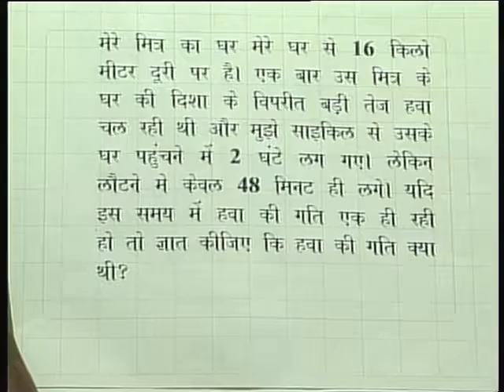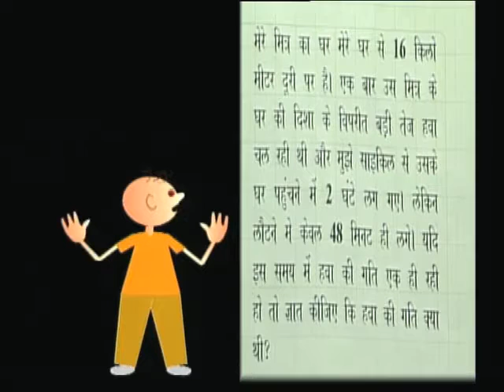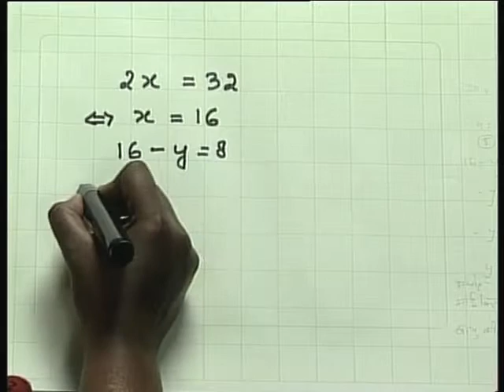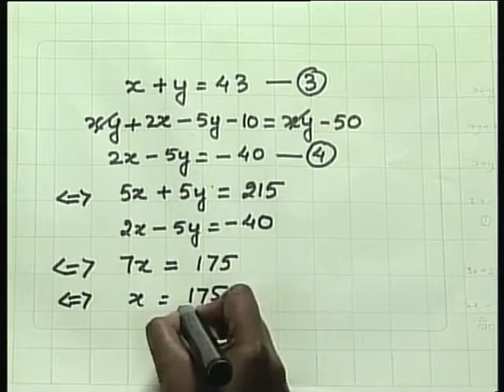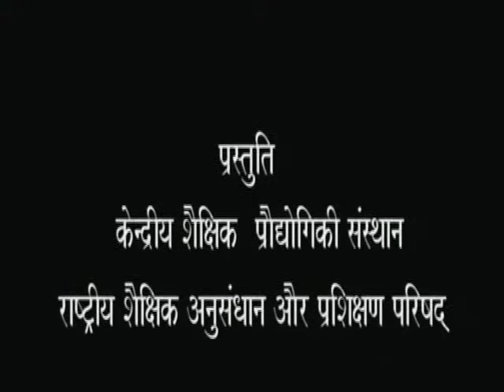Do Charon Ke Rekhik Samikaran 05/ दो चरों के रेखिक समीकरण 05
इस प्रोग्राम मैं दो समीकरणों के चरों को हल करने की बिधि के बारे सिखाया गया है।